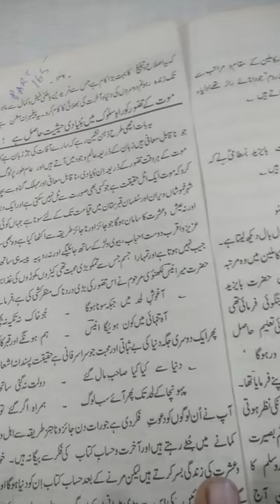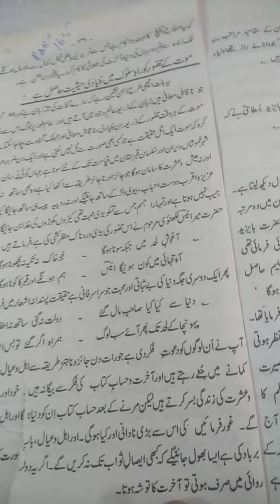Hazrat Mojad did Alif Sani Rz Part